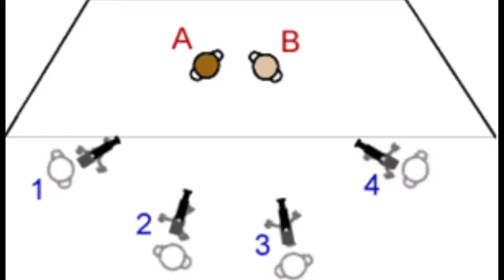Ridley Scott Video